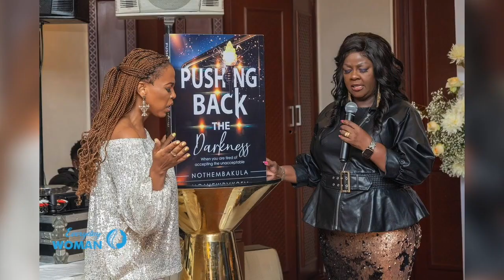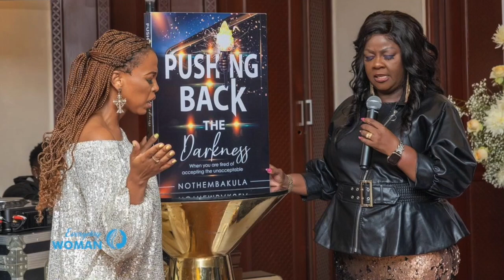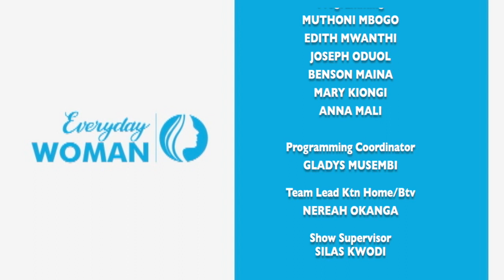Pushing Back The Darkness: An Inspiring Story Of Hope And Resilience - Nothemba Kula